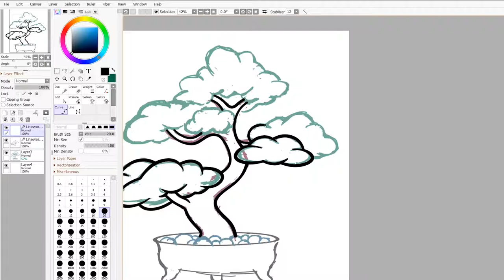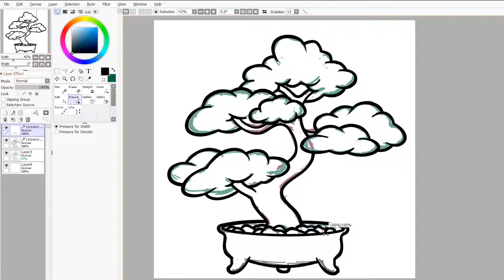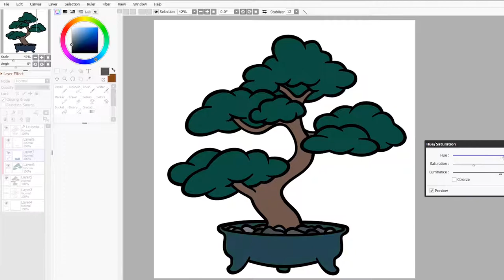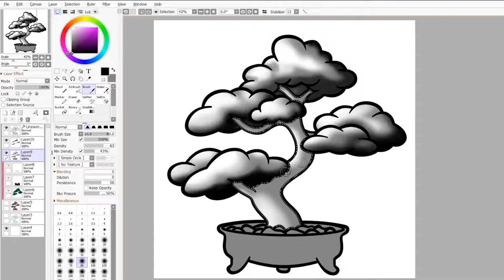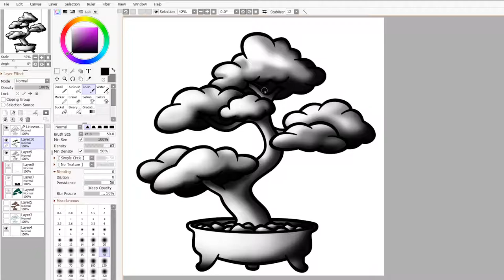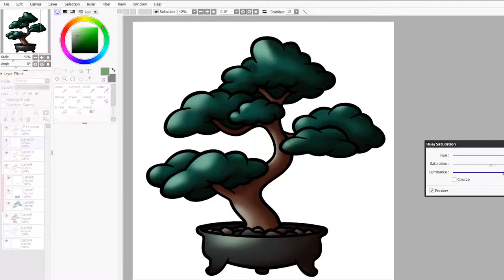Tanken ist nicht so einfach!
Hier ein paar meiner Erlebnisse aus meiner Arbeit an einer Tankstelle.
Viel Spaß!